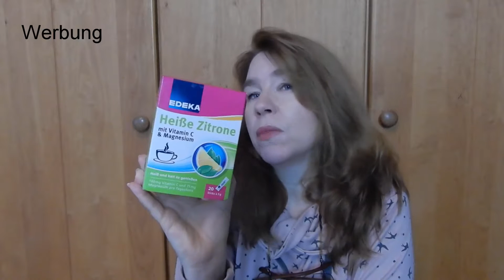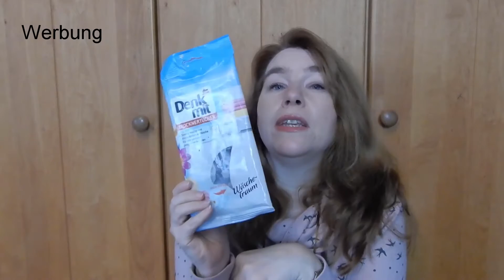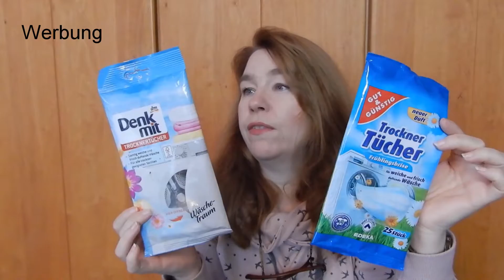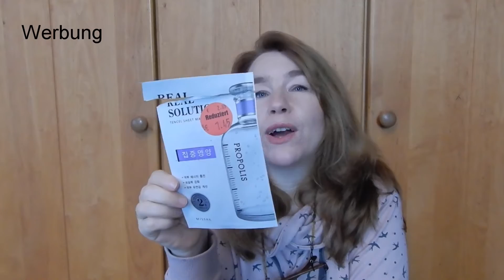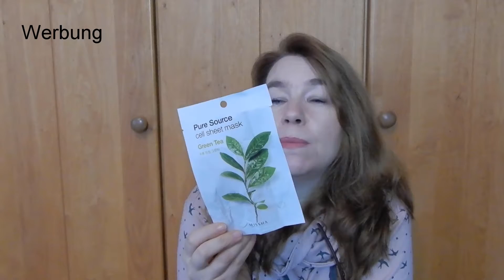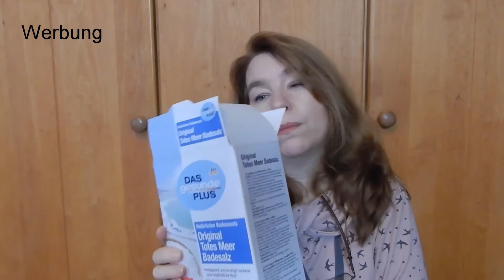Aufgebraucht und aussortiert - November 2018 🤗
**Werbevideo**Die Sachen wurde alle von mir selbst gekauft - kein Sponsoring, keine bezahlte Werbung - nur meine eigene Meinung :)

hier kommt wieder mein monatliches "Aufgebraucht und aussortiert"-Video - diesmal für den November 2018. Es ist doch wieder ordentlich was leer geworden, unter anderem jede Menge Gesichtsmasken :)

Ich hoffe das Video gefällt Euch und Ihr seid beim nächsten Mal wieder dabei :)

Liebe Grüße,
Eure Gitti :)

Ich bin jetzt auch auf Instagram zu finden - folgt mir :)